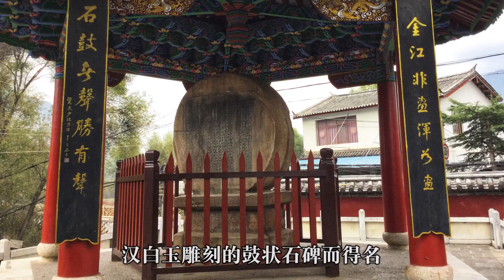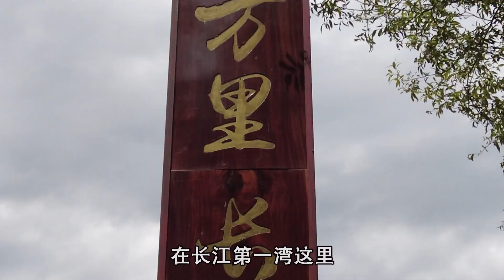西部巡遊81｜雲南麗江長江第一灣，正是因為這一灣，長江才成為母親河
拍攝地點：雲南省麗江市玉龍納西族自治縣石鼓鎮
拍攝設備：DJI POCKET2&DJI MAVIC AIR